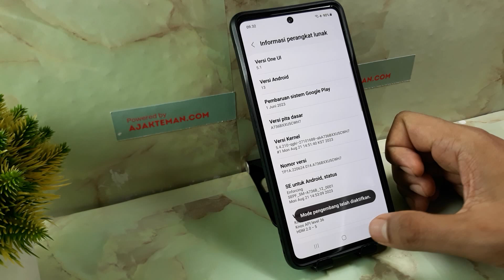Cara menggunakan fake gps di hp samsung A15